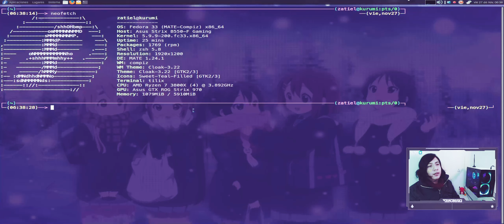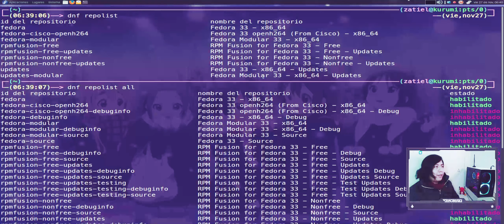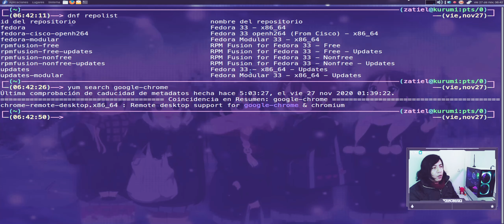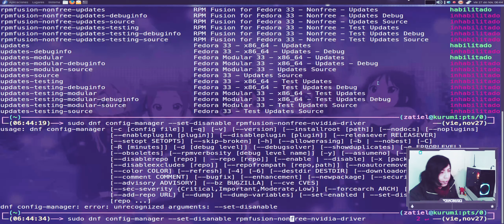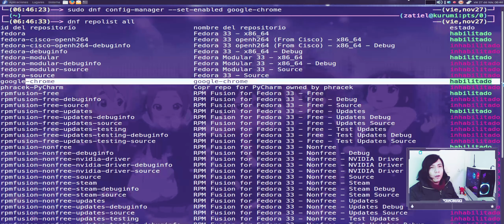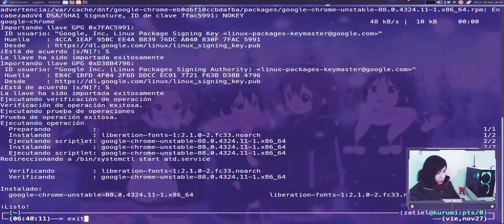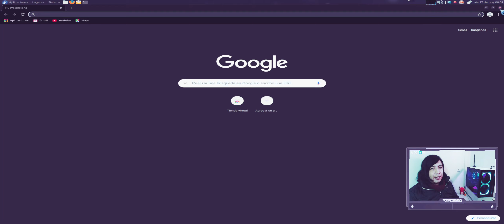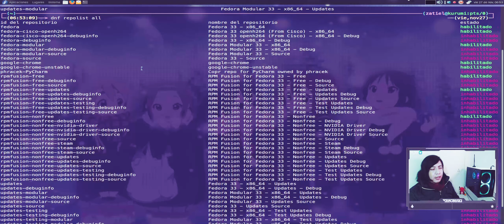Habilitar repositorios ocultos en Fedora TUTORIAL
● Zatiel

◣Gaming Gear◥ ♡

● Display: [LG 25UM58-P Ultrawide 21:9]